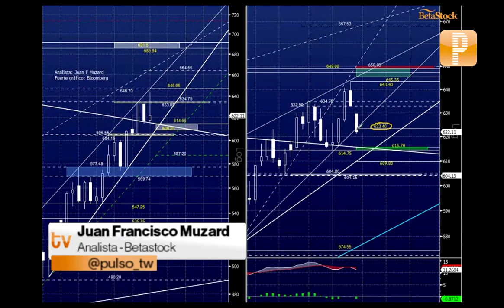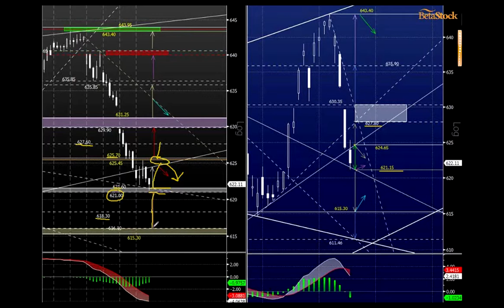Pulso Betastock: análizis USDCLP 25 marzo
"USDCLP fluctuando bajo 621.00 buscará soporte en 618.30 y 615.30 en extensión"